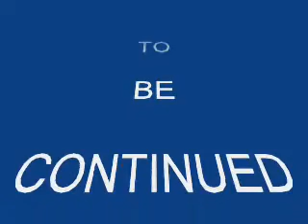Carbonara#33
Guelfi Firenze Football americano american sport elephants silverleague 2005 play off carbonara #33 33 leonardo azzerlini runnerback